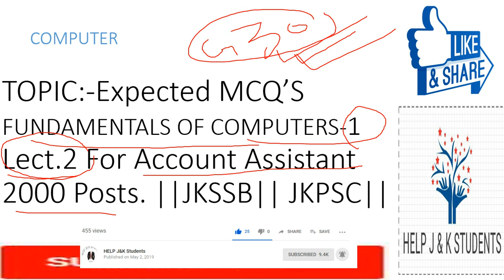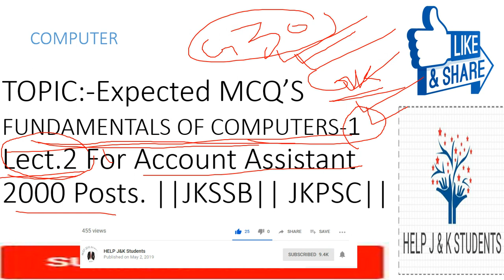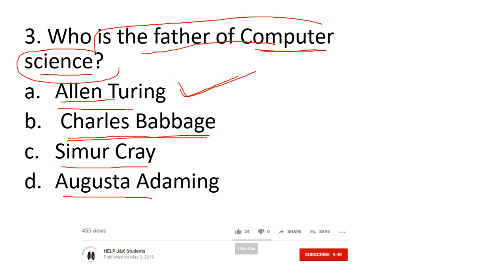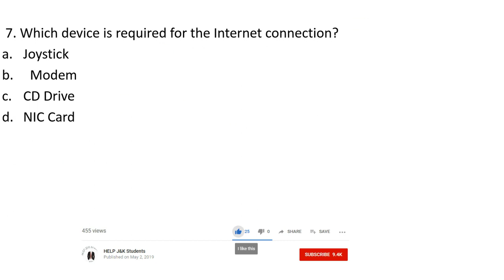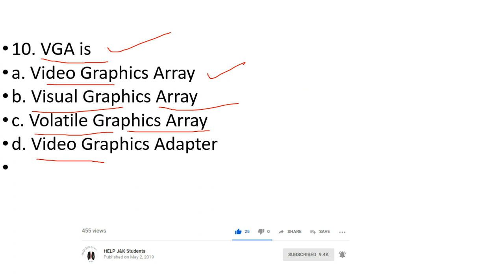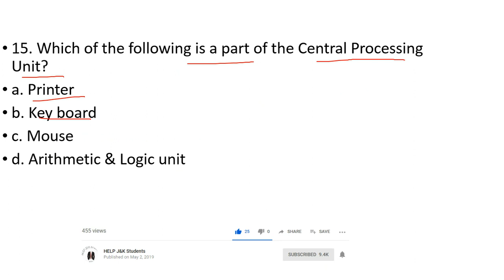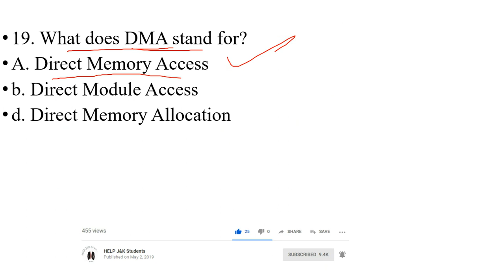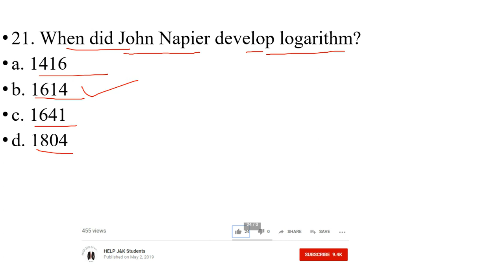Expected MCQ’S FUNDAMENTALS OF COMPUTERS-1 Lect.2 For Account Assistant 2000 Posts. ||JKSSB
Expected MCQ’S FUNDAMENTALS OF COMPUTERS-1 Lect.2 For Account Assistant 2000 Posts. ||JKSSB|| JKPSC||

Apna Kashmir was founded in june, 2017. Year 2017 was the most horrible year for the people of Valley. When the conditions begin to worse in the Valley I saw students were suffering to get info regarding their examinations, date sheets, notifications as being myself student I took the charge and start giving online information to every student.